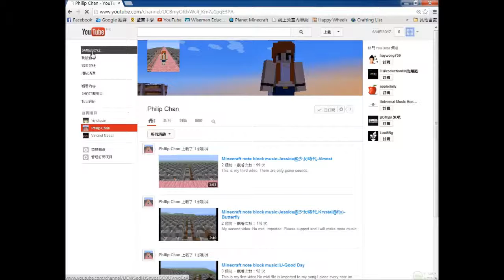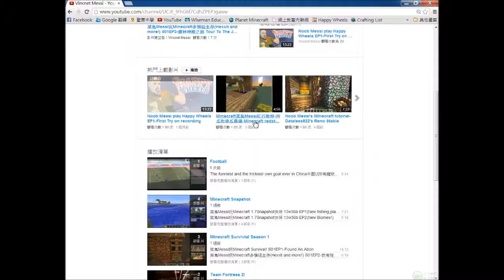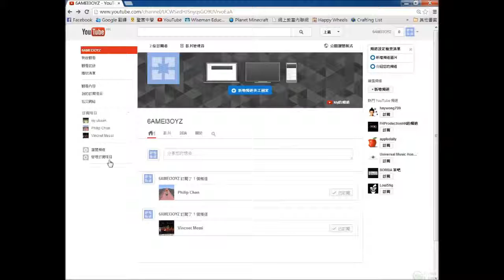一月記念New YouTube channel新頻道: 6AMEl3OYZ !(L not one)